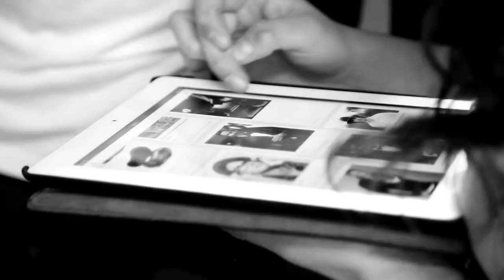Backstage Look book Shooting Photography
Model:Sebastian Rosloniec
Stylist: Sthefanny Reyes
Makeup & hairdressing: Rocío Fernández
Photography: Helena Molinos
Videographer & editor: Marc Arisa